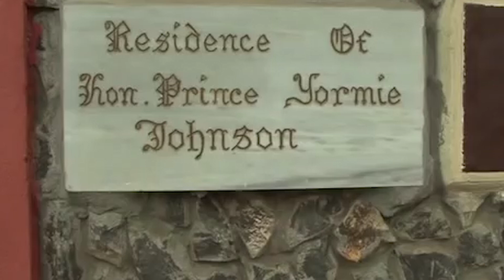Prince Johnson Talks About His Role In The Liberia Civil Conflict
Prince Yormie Johnson is a Liberian politician and the current Senior Senator from Nimba County. A former rebel leader, Johnson played a prominent role in the First Liberian Civil War in which he captured, tortured, mutilated and executed President Samuel Doe, who had himself overthrown and murdered the previous president William R. Tolbert Jr.